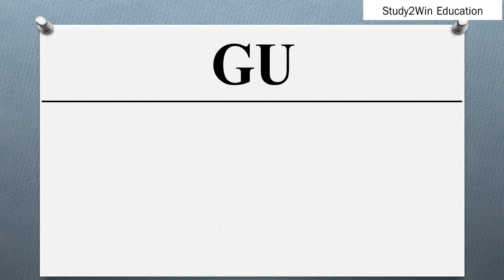GU ka full form l Full form of GU in English l Subject Medical Term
"In this video, the full form of GU is given in English